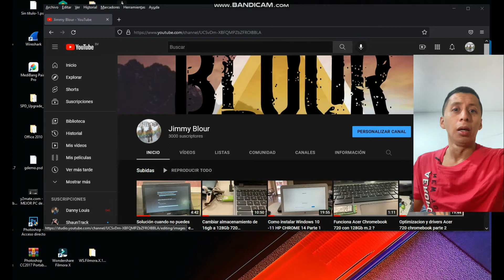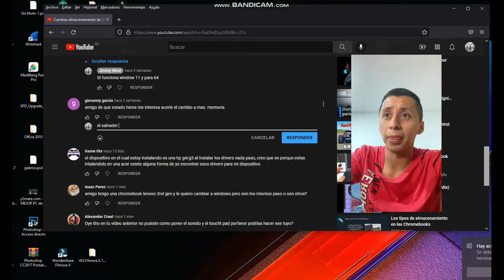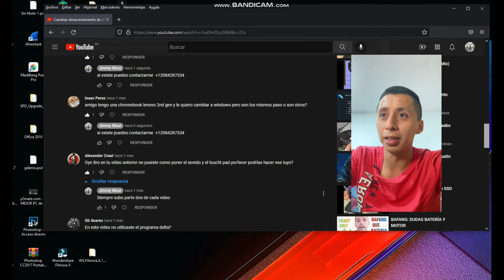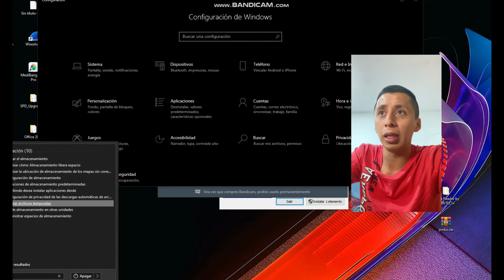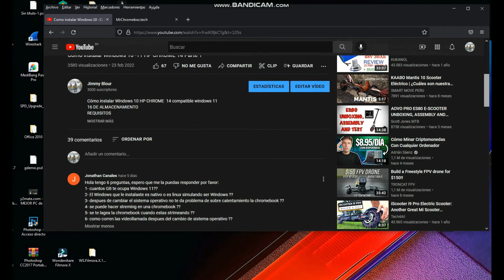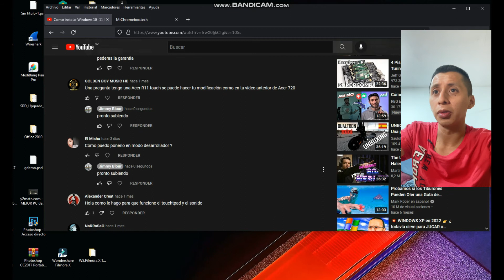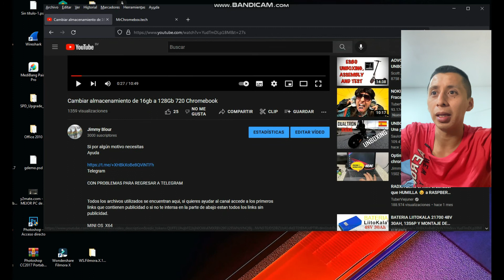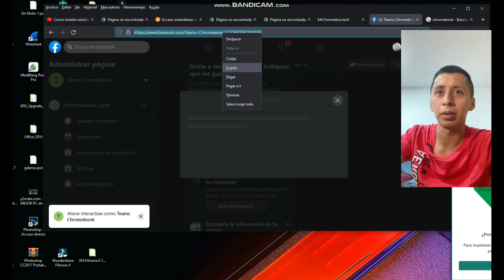Respondiendo comentarios de los videos y hablando de soluciones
SI QUIERES AYUDAR  EL CANAL MIRA EL PRIMER LINK CON PUBLICIDAD
CON PUBLICIDAD LINK DE ARRIBA ABAJO ESTARAN TODOS SIN PUBLICIDAD

Donaciones
Hey ayúdame